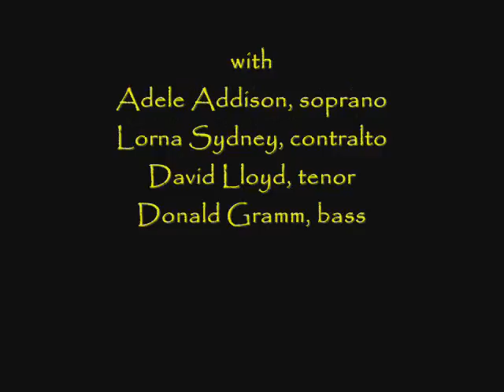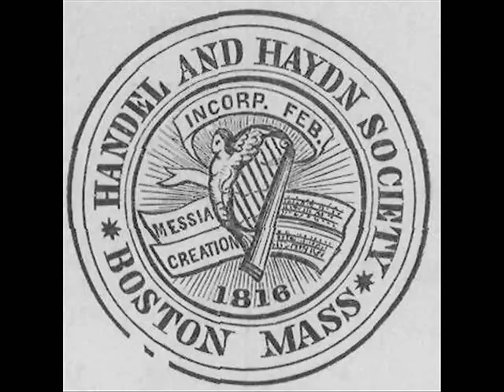G.F. Handel: "Messiah" - Boston, 1955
From 1955, here is a recording by the Handel and Haydn Society of Boston, under the direction of Dr. Thompson Stone, performing Handel's "Messiah".  The soloists were Adele Addison, soprano; Lorna Sydney, alto; David Lloyd, tenor; and Donald Gramm, bass.  The orchestra for this recording was the Zimbler String Orchestra with George Zazofsky, concertmaster.

Part I
Sinfonia  0:00
Comfort ye... Every valley  4:08
And the glory  11:40
Thus saith the Lord... But who may abide...  15:20
Behold! A virgin... O thou that tellest...  22:33
For behold... The people that walked... 30:10
For unto us...  37:22
Sinfonia Pastorale  41:32
There were shepherds... 45:34
Glory to God...  47:30
Rejoice greatly... 49:47
Then shall the eyes... He shall feed His flock  54:28
His yoke is easy  1:02:59

Part II
Behold the Lamb of God  1:05:29
He was despised  1:08:40
Surely He hath borne...  1:14:06
All we like sheep  1:17:00
All they that see Him  1:21:19
He trusted in God  1:22:20
Thy rebuke hath broken...  1:24:56
He was cut off  1:28:36
Lift up your heads  1:31:45
How beautiful are the feet  1:35:05
Why do the nations...  1:38:28
He that dwelleth in Heaven  1:43:20
Hallelujah  1:46:07

Part III
I know that my Redeemer liveth  1:50:13
Behold, I tell you... The trumpet shall sound  1:57:05
Worthy is the Lamb  2:00:09
Amen  2:04:23